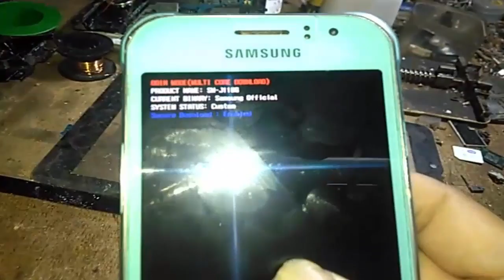Terbukti! Cara Atasi Samsung J1 Ace J110G Mentok Odin Mode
trik mengatasi samsung j1 ace yg ODIN MODE,yang mana untuk kasus odin mode ini bisa di sembuhkan 100%,silahkan tonton sampai habis,dan ada video selanjutnya untuk cara mengatasinya,

video selanjutnya;;
video terkait;;;